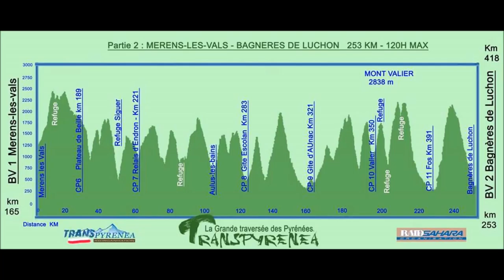transpy AUTHENTIC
AUTHENTIC